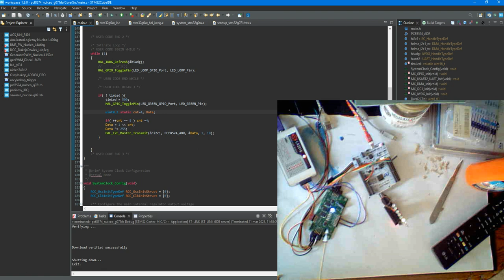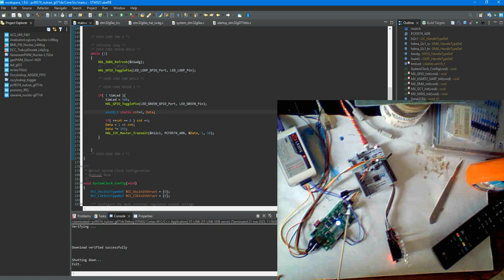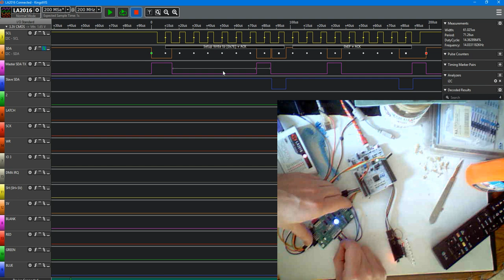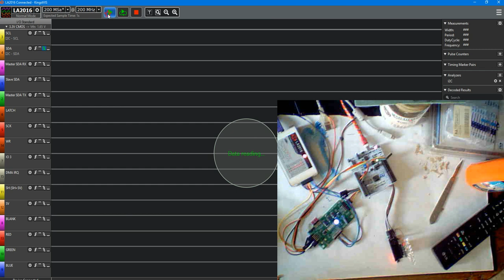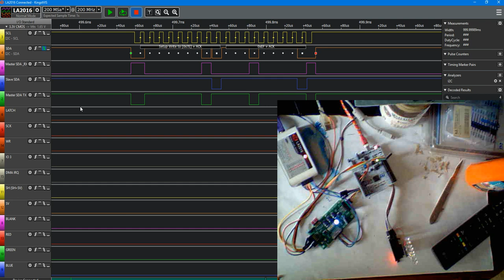Monitor kierunku transmisji w I2C, OneWire i jednoprzedwdowym UART half-duplex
Jak stwierdzić czy poziom aktywny (niski) wymusza master czy slave? Odpowiedź na filmie.